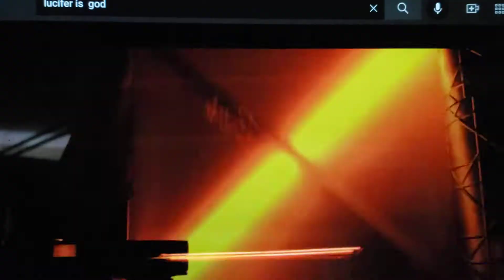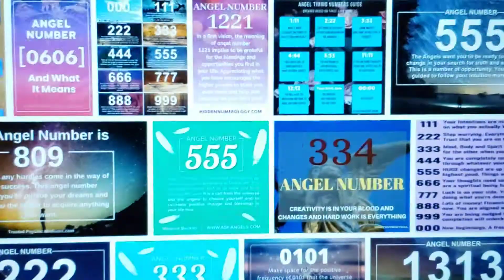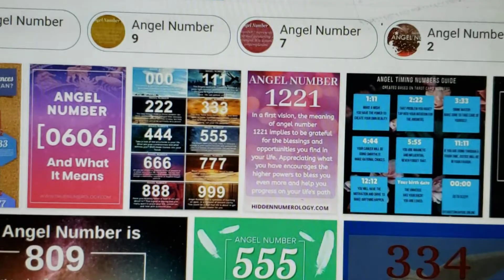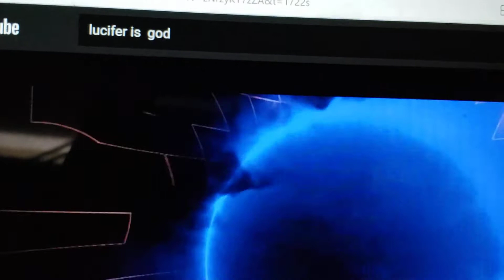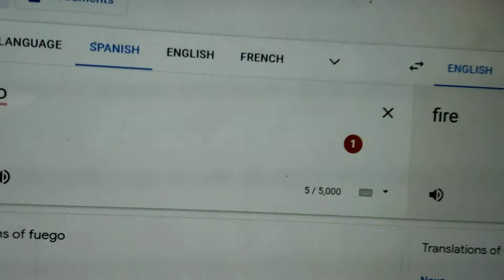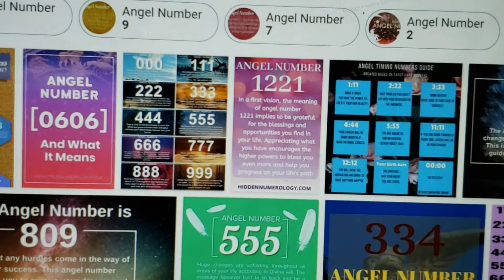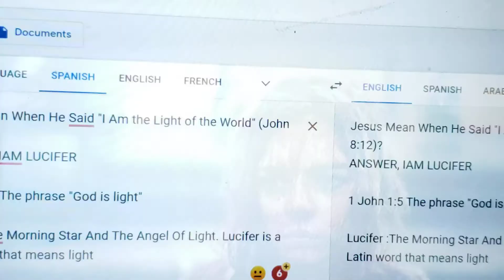Lucifer is a Borg Woman God the One Singularity Mind Control Vampire